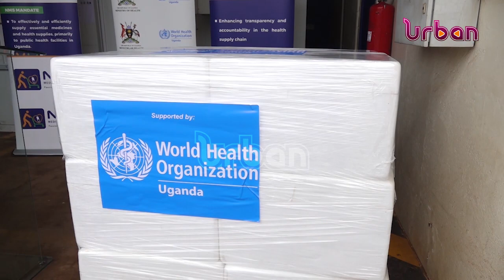Uganda receives 1200 doses of Ebola vaccine